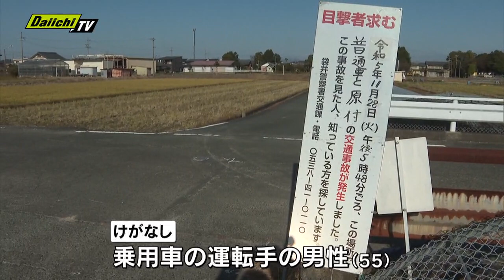湖西市と袋井市で交通事故が相次ぎ2人が重体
28日、湖西市と袋井市で交通事故が相次ぎ2人が重体となっています。